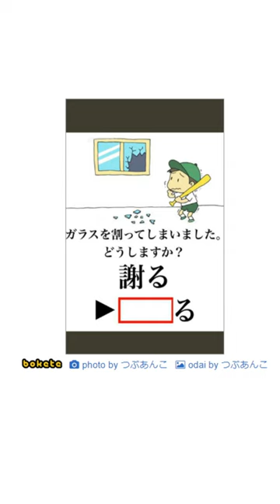写真で一コト②#shorts